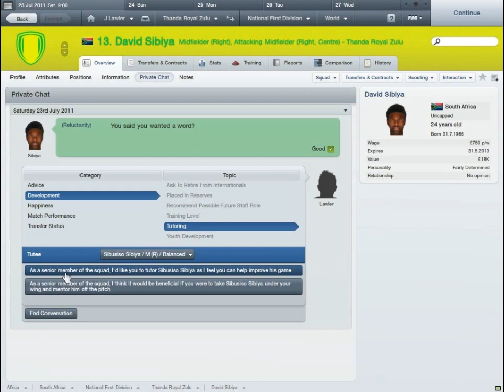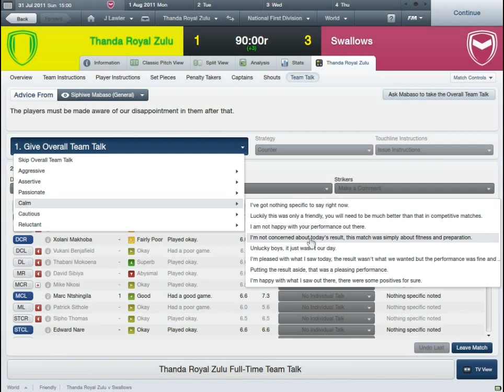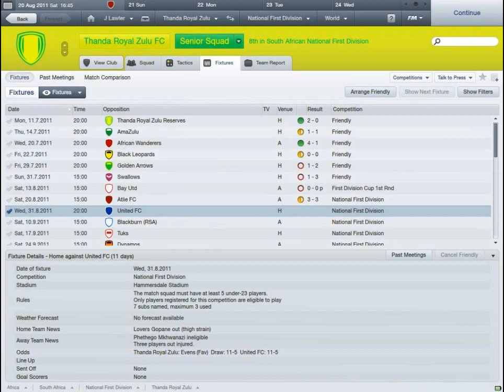FOOTBALL MANAGER 2012- Revolution Africa Season 1 Episode 1: The Pre-season Cake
Ever seen someone try to be famous with a crappy international team that they've never heard of before? well now you have.
Under the Alias of a 'John Lawler' i aim to take Thanda Royal Zulu to the South African Premier and win it from the National First division!

Episodes released at every 250 views